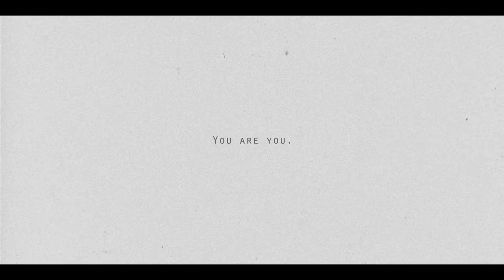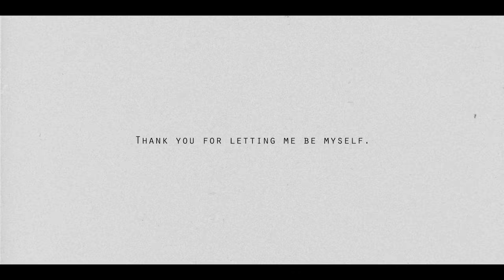Amber Liu - Stay Calm (Official Video)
“Stay Calm” out now!

Directed by Amber Liu
Produced by David JY Park
Shot by Alan Dang
Edited by Amber Liu, Alan Dang